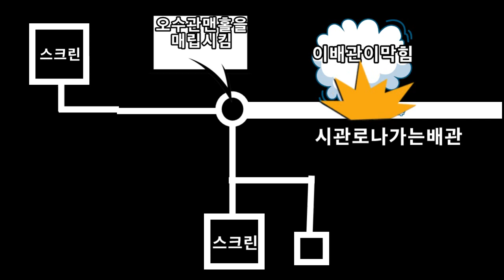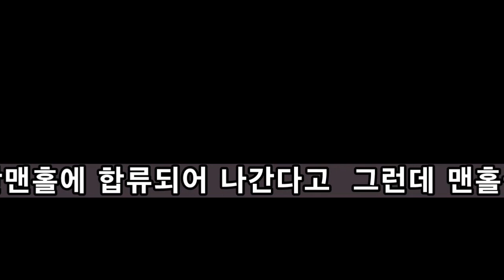대전하수구 왜? 맨홀을 매립시킨겨?